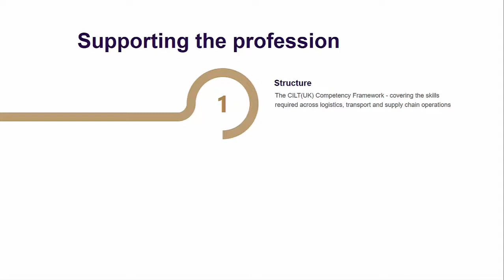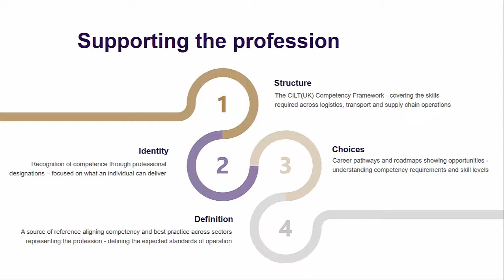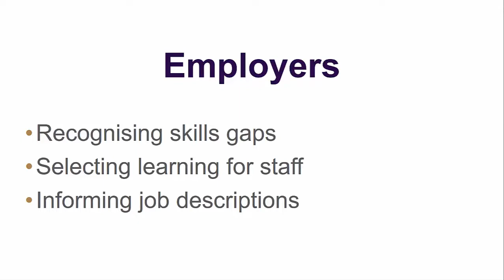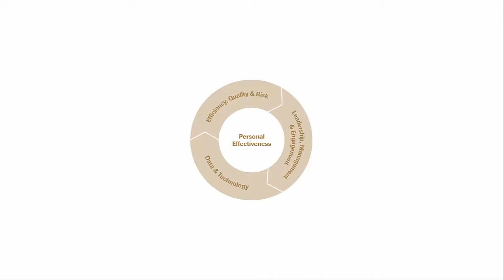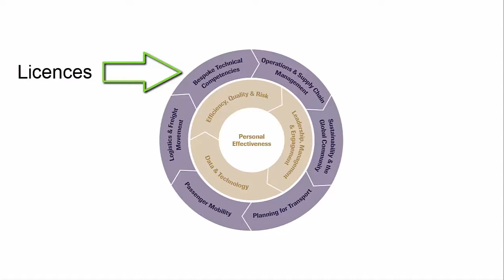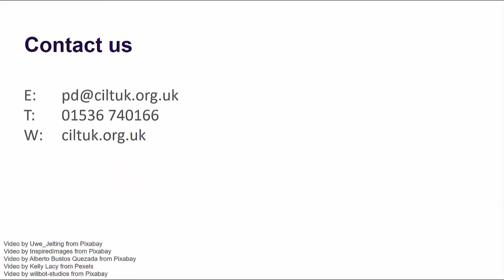Introducing CILT(UK)'s Competency Framework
The CILT(UK) Competency Framework is a key element in our goal to effectively support organisations, employers, employees and those considering entering the profession in understanding the competencies required for success.